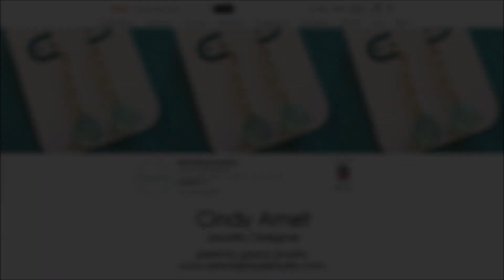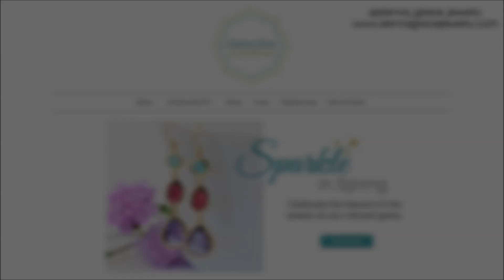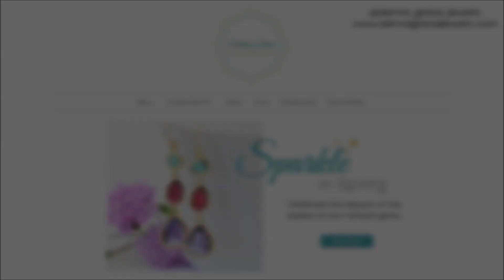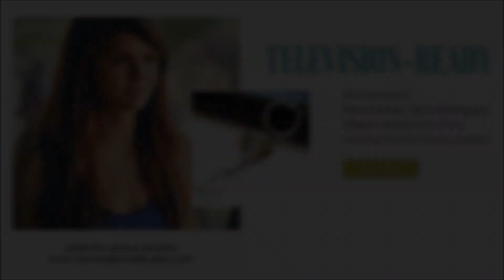How To Get Your Designs in the hands of Hollywood Stylists! Interview with Cindy Arnet - Episode14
Have you ever wondered what goes into the Swag bags that you see for the Emmys, the Oscars or the MTV Movie Awards? Or have you ever wondered how Hollywood stylists find beautiful jewelry for TV Shows like Law and Order, Mom, Pretty Little Liars or The Vampire Diaries? Then this interview with Jewelry Designer, Cindy Arnet of Sienna Grace Jewelry, is the episode for you! By working with companies like The Artisan Group, Cindy has successfully had her jewelry placed in the best Swag Bags and in the hands of top Hollywood stylists. We talk about the evolution of her career as a jewelry designer and how she found this to be a great marketing tool for her beautiful designs. Her work has been seen on popular television shows like; The Vampire Diaries, Jane The Virgin, Pretty Little Liars, Mom, Law and Order: SVU, and Nickelodeon's Bella and the Bulldogs.

Cindy is generously sharing her words of advice not only for jewelry designers but any creative entrepreneur. We discuss topics like selling on-line and which platforms are working as well as which ones are not. We also talk about the pressures of social media and how to navigate through it as artists.

Logo Graphic Design: Serena Robeson